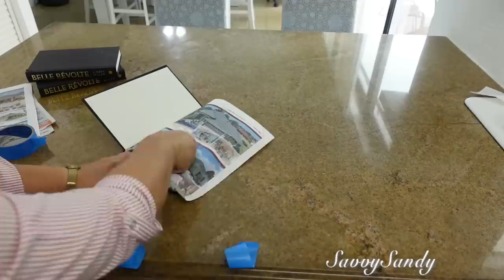CÓMO DECORAR la ENTRADA PRINCIPAL BONITA Y ELEGANTE con POCO DINERO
✅Mi direccion por si quieres enviarme algo
United States